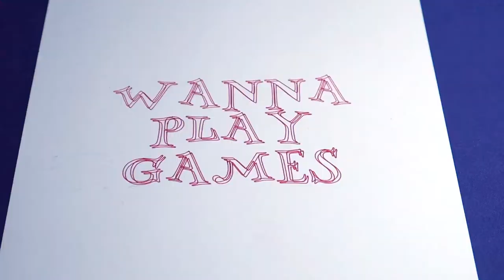Wanna Play ... Lego Creationary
LEGO Creationary!!  It's like Pictionary, but with fFun toys!